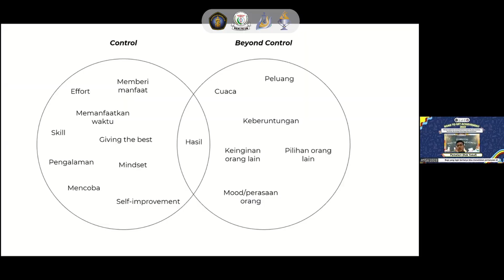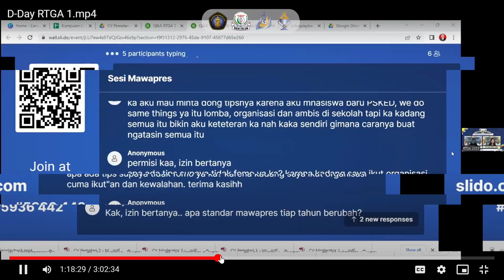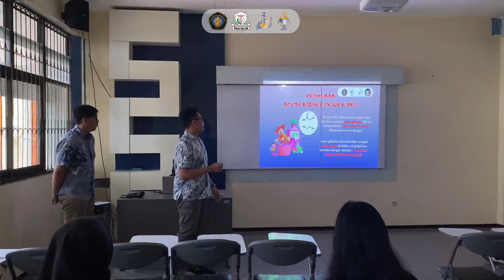GIMANA SIH ANAK FK CARA ANAK FK BERPRESTASI??! - ROAD TO GET ACHIVEMENT 2023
Halo kolegaku FK UB! 👋🏻
Yuk intip keseruan Road to Get Achievement (RTGA) 2023 bersama Kementerian Karya dan Inovasi yang kali ini hadir dengan mengusung tema "Health Innovations on Kidney Diseases in Children" 🤩🙌🏼

Kementerian Karya dan Inovasi
Kemenkoan Aktualisasi Potensi dan Daya Saing
BEM FK UB Sua Sinergis 2023